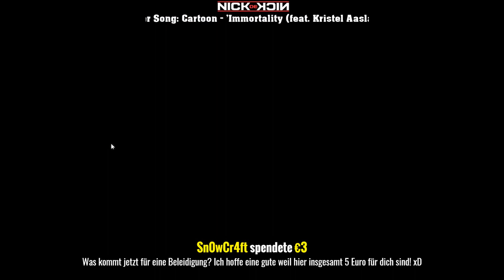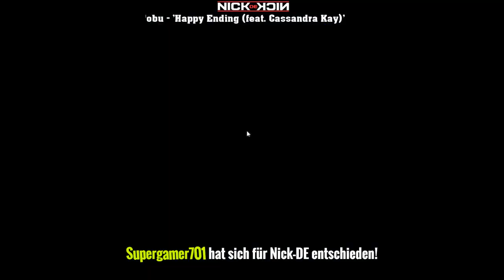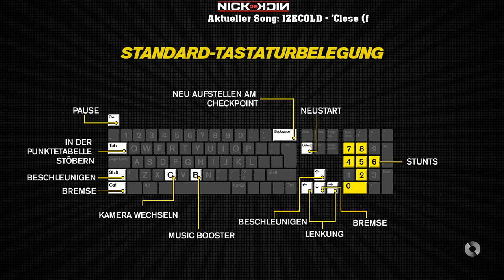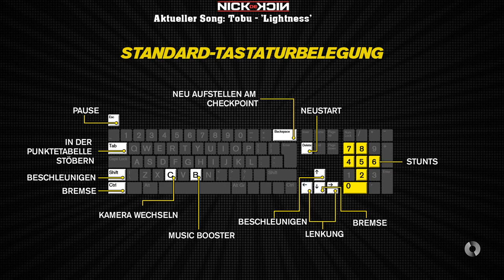Livestream vom 08.07.2016 -- Battlefield 4 & Arma 3 [German][HD]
▼▼--- Alle Informationen auf einen Blick! --- ▼▼

Hier siehst Du den Livestream vom 08. Juli 2016. Gespielt wurde Battlefield 4 und Arma 3. Viel Spaß!

▲▲ --- Erstellt von Nick-DE --- ▲▲